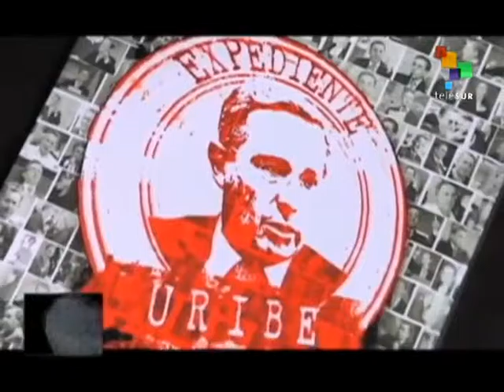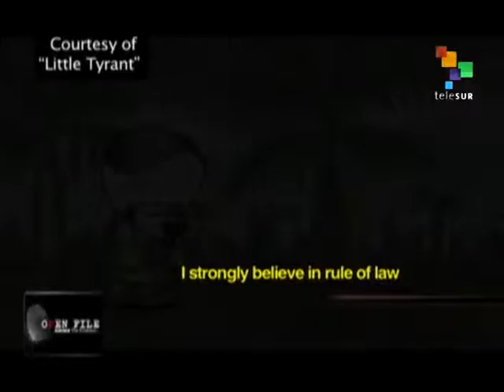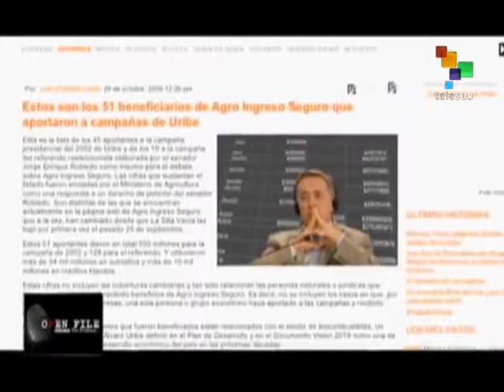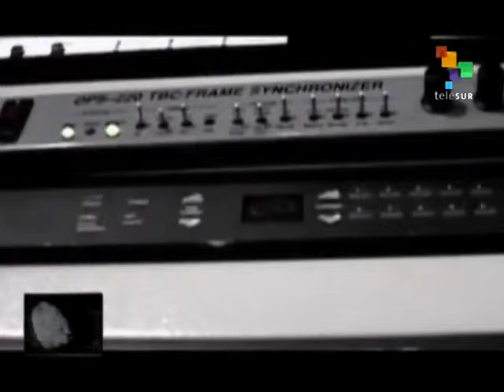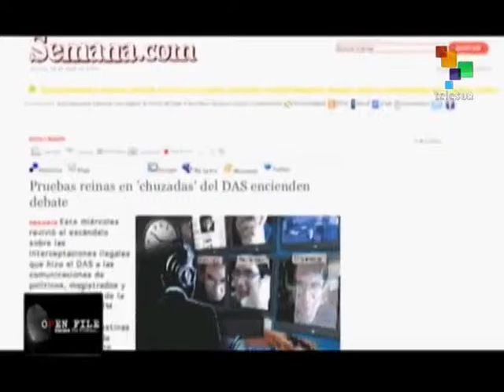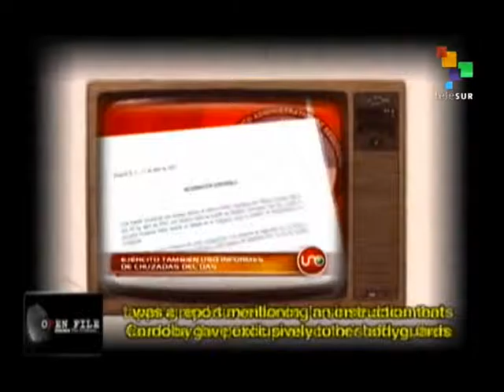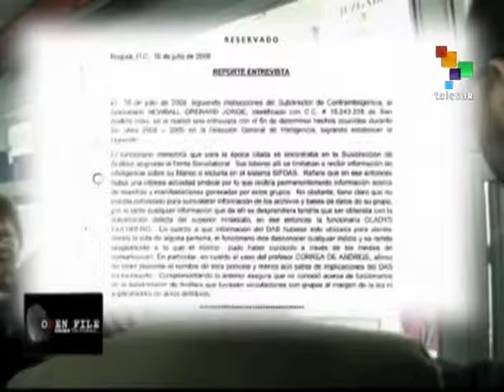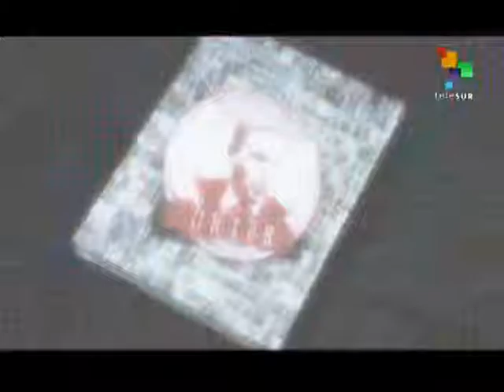Open Files – Uribe’s ‘Stable Agricultural Program’; DAS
As Alvaro Uribe continued to rule Colombia, the scandals multiplied. His Stable Agricultural Income program, supposedly set up to benefit campesinos, resulted in huge subsidies for contributors to his presidential campaign, backers of paramilitarism, beauty queens, large corporations and some of the richest families in Colombia. At the same time, Uribe’s secret political police (DAS), committed State crimes against journalists, activists, trade unionists and anyone who opposed his regime. High level DAS officials were also implicated in drug trafficking and paramilitary activities,  teleSUR